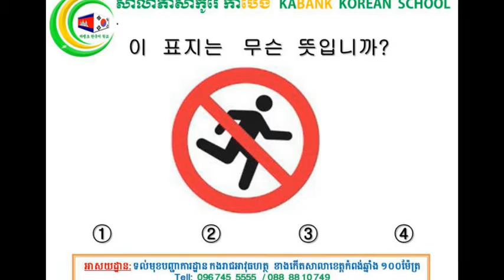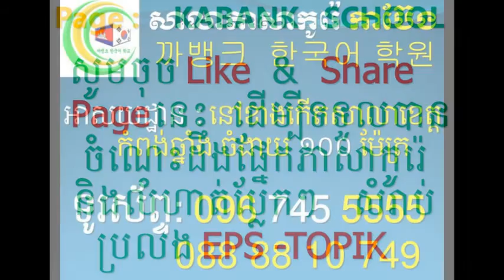EPS TOPIK KABANK SCHOOL 096 745 5555 KBS 088 88 10 749